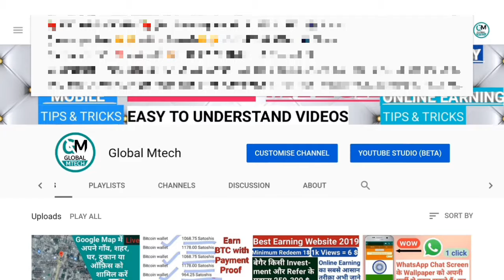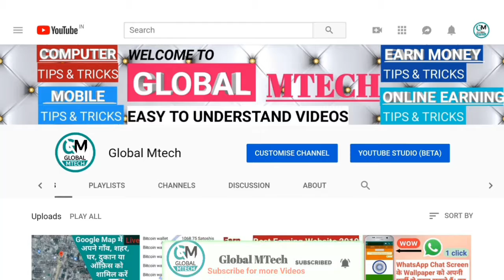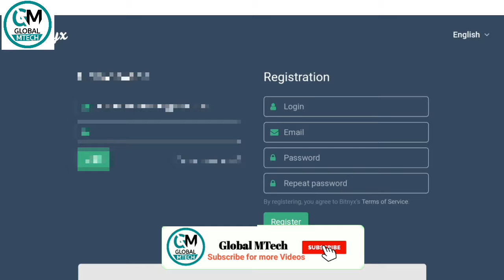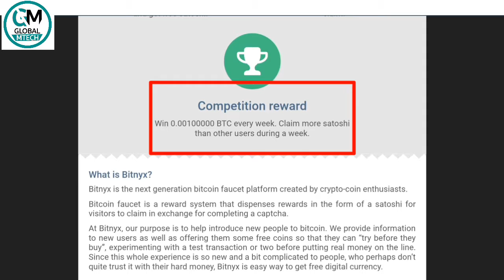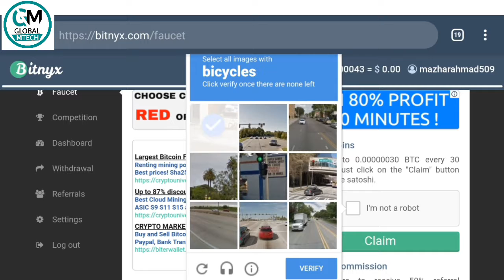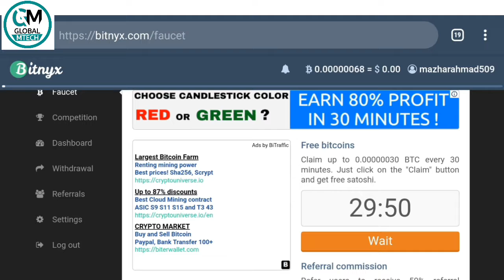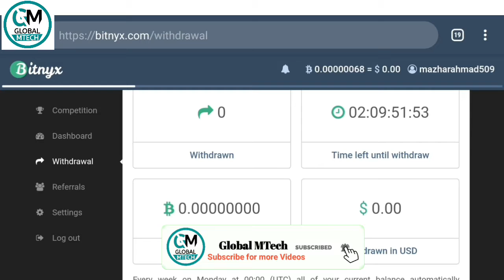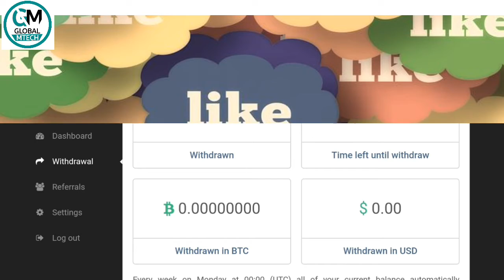Earn Free Bitcoin For Visiting Website | Earn BTC Fast and Free on Android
Earn Bitcoin for Visiting Websites Fast and Free 2019 With Payment Proof | Earn BTC on Android 2019 | Best BTC Earning Website 2019

is New or Exciting video mein maine Bitcoin Earning ke baare mein Puri details btaye he.

Is video ko pura dekhiyega, agar video pasand aye to like ka button zaroor press kr den ap apne dostu ke sath bhi share kr skte hen agar koi sawal ya sujhau hu to comment box me comment bhi kr skte hen, mai reply krne ki puri kushish kronga.

About : Global MTech is a YouTube Channel, where you will find technological videos in Hindi Language, New Video is Posted Everyday :)